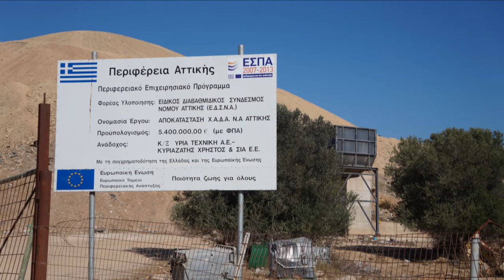ΧΑΔΑ ΚΑΛΥΒΙΩΝ ΕΡΓΑΣΙΕΣ ΑΠΟΚΑΤΑΣΤΑΣΗΣ 1 10 16